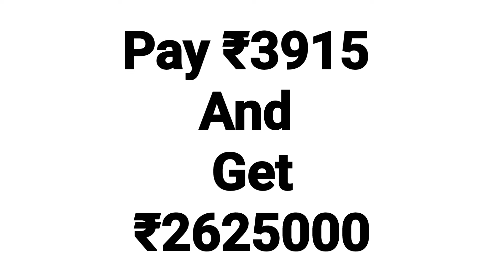BEST LIC SCHEME - LIC Jeeva Labh Plan - Get Returns of 26 Lakhs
life insuranceterm life insurancewhole life insuranceLic best return policy 2024Medical insurancehealth insurancelic best plan 2023best lic policy 2023lic new plan 2023Lic best return policy 2023lic jeevan labh 936 plan details 16 yearsLic jeevan labh 936 plan detailsterm insuranceBest insurance policy in india 2023lic jeevan labh policybest lic policy 2024LIC policy 2024